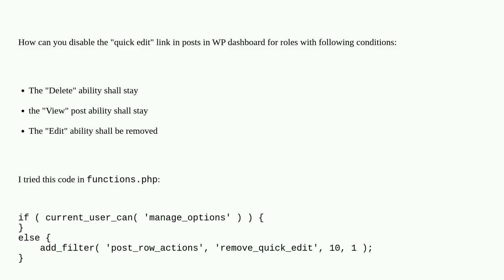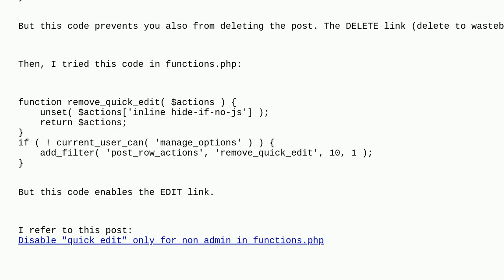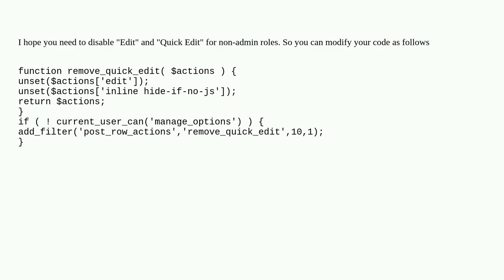Disable "Quick edit" for roles in WP dashboard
A special thanks goes out to the community

  posts post-editor